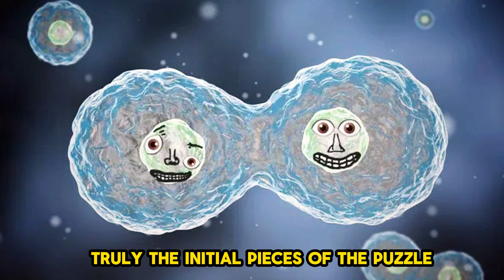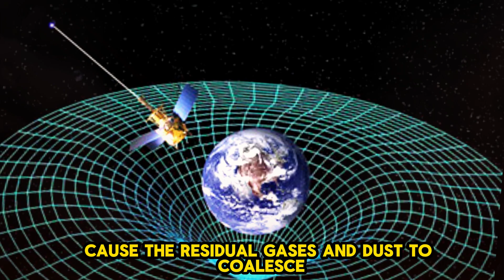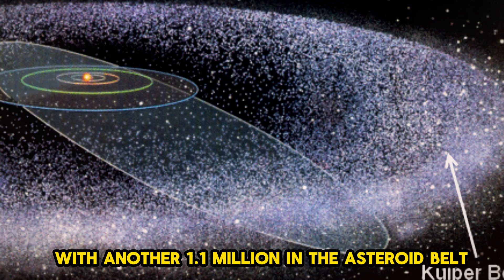NASA Uncovers Enigmatic Objects in the Kuiper Belt!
NASA Discovers Mysterious Objects in the Kuiper Belt!

Can you imagine that researchers have discovered a brand new and possibly independent planetary system at the edge of our solar system? NASA has unveiled the hidden secrets of the Kuiper Belt, revealing a realm filled with strange objects that might follow entirely different laws from the rest of the solar system. This newfound world, brimming with countless small planets, extreme trans-Neptunian objects, and mysterious asteroids, offers a glimpse into a previously unknown frontier.